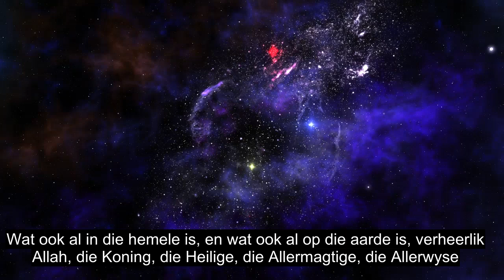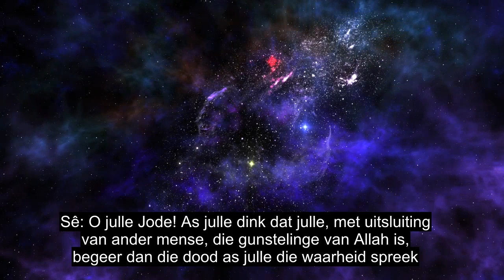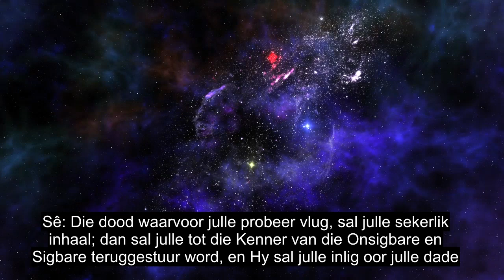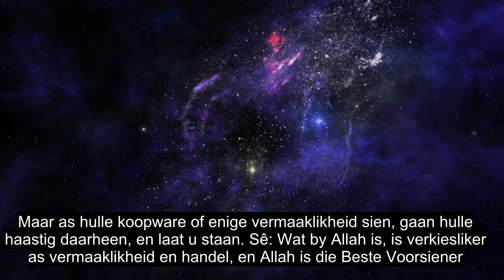Hoofstuk 62 Vrydag, Uiters Kragtige Resitasie Van Die Koran, Ondertitels Van Meer As 90 Tale